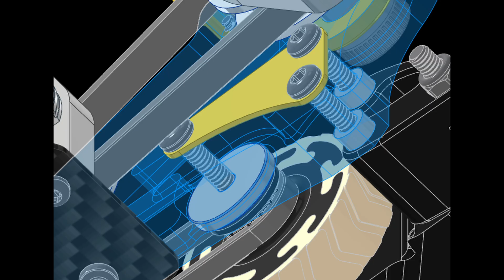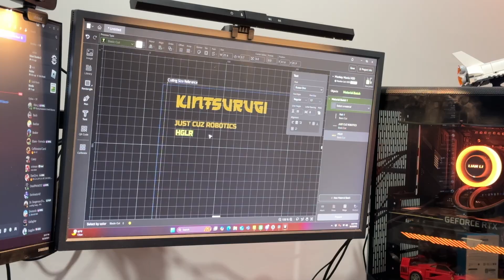Kintsurugi V1 | New Beetleweight Combat Robot Showcase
Monkey Mania Robotics is proud to unveil its newest beetleweight in the mix, Kintsurugi!

Kintsurugi is a new beetleweight following the standard 4-wheel-drive vertical spinner archetype.